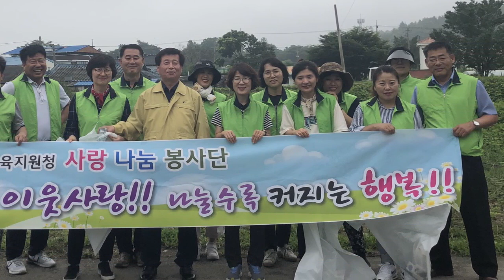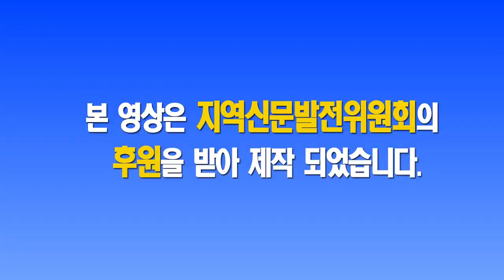2018년 7월 17일 성주교육뉴스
▶ 2018 안전골든벨 어린이퀴즈쇼 성주예선
▶ 명인정보고, 진로체험 프로그램 열려
▶ 성주교육지원청, 상반기 사랑나눔 봉사활동
▶ 벽진중, 찾아가는 박사님 프로그램
▶ 초전중, SW체험전 개최
▶ 도원초, 녹색마음밭 가꾸기 행사
▶ 초전초, 찾아가는 학교상담 사례 컨설팅